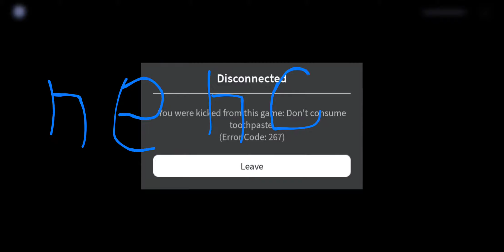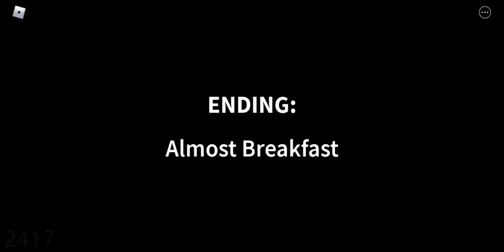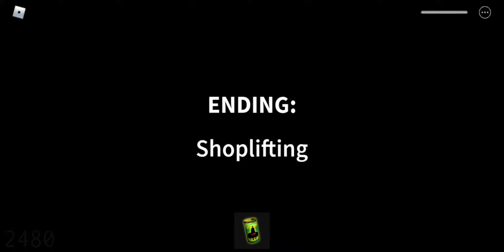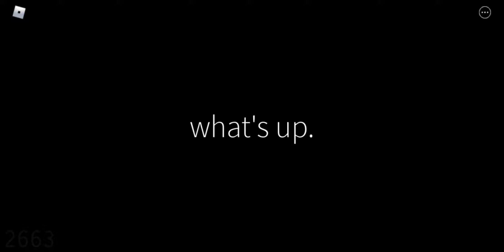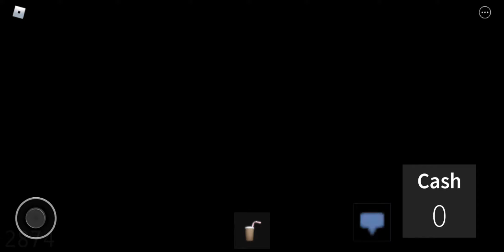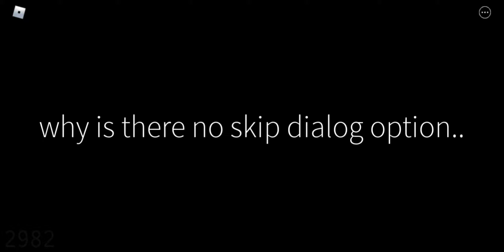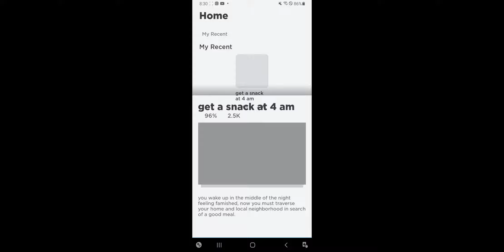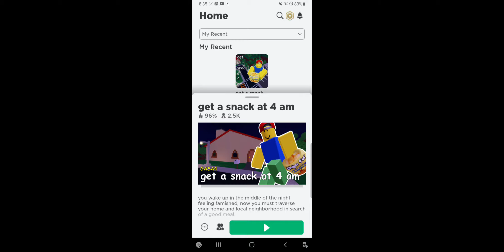get a snack at 4 am part 4